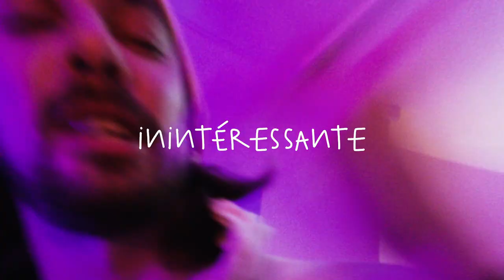COLIN - DRUNK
Écriture: Colin
Réalisation: AndreaLo
Directrice Artistique: Jeanne Rolfe
Assistante DA: Margaux Deslandes
Producteur Exe: B Random
Management: Axelle Guerra

Merci à Juliette x2, Coline, Tinmar, Kenny et Coralie.